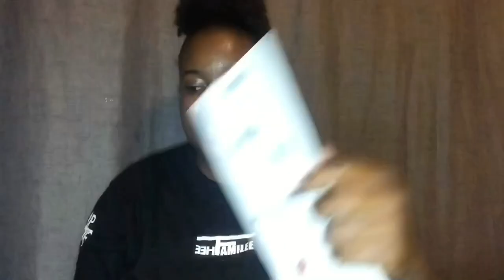VLOG: Got a job||Plugs all the time||Apologies…